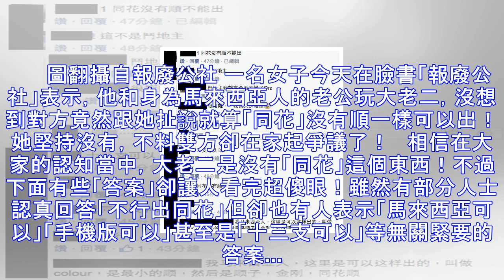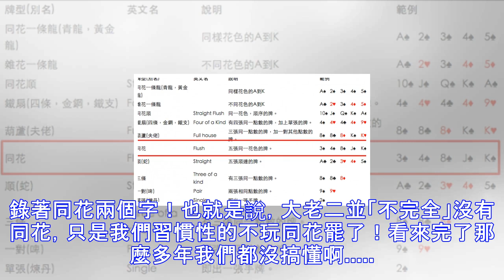「大老二」到底能不能出同花！90%的人全玩錯了！一名網友在臉書發問，沒想到「答案」完全讓人看傻了！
「大老二」到底能不能出同花？90%的人全玩錯了！一名網友在臉書發問，沒想到「答案」完全讓人看傻了.       圖翻攝自報廢公社 一名女子今天在臉書「報廢公社」表示，他和身為馬來西亞人的老公玩大老二，沒想到對方竟然跟她扯說就算「同花」沒有順一樣可以出！她堅持沒有，不料雙方卻在家起爭議了！   相信在大家的認知當中，大老二是沒有「同花」這個東西！不過下面有些「答案」卻讓人看完超傻眼！雖然有部分人士認真回答「不行出同花」但卻也有人表示「馬來西亞可以」「手機版可以」甚至是「十三支可以」等無關緊要的答案.  不過也有人認為，只要「講好規則」就可以出同花，這則貼文也在方才引發爭議！     ...
源: pixpo